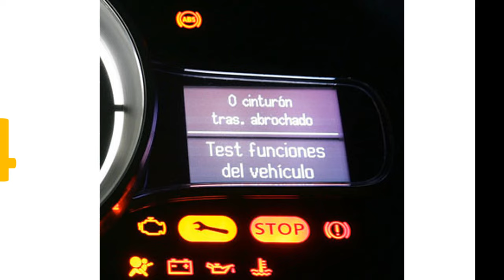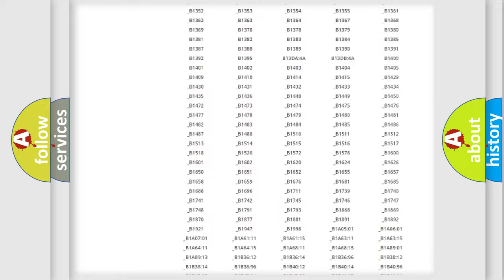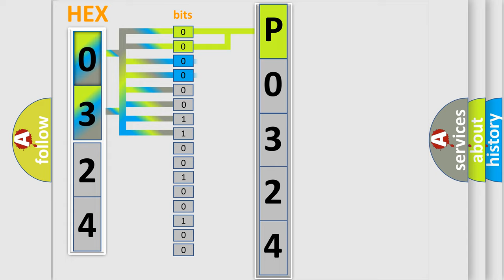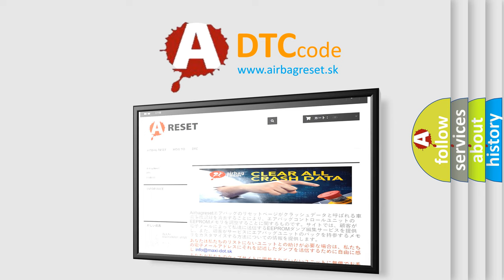DTC Pontiac P0324 Short Explanation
Contents:
0:21 Basic DTC analysis according to OBD2 protocol standard.
1:48 Insight into programming
2:58 A diagnostically understandable description of the Diagnostic Trouble Code
3:05 Basic error definition

Make:
Pontiac
Code:
P0324
Definition:
Electronic pressure control (EPC) solenoid
Description:
Key on or engine running and the PCM detected a malfunction with the EPC solenoid.
Cause:
EPC solenoid control circuit is shorted to groundEPC solenoid is damaged or has failedPCM has failed